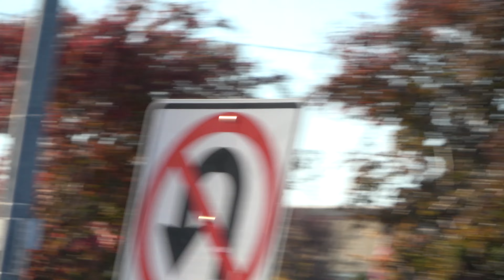UPY 1004 Florin Flyer & Light Rail - Zinfandel Dr. Railroad Crossing, Malfunction, Rancho Cordova CA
November 27, 2023 3pm READ DESCRIPTION FOR MALFUNCTION CONTEXT.
After working the spur, the Union Pacific Railrpad Florin Flyer Local freight train continues east on the UP Placerville Branch passing through the Zinfandel Drive railroad crossing and two Sacramento Regional Transit Gold Line light rail trains on the SACRT Gold Line in Rancho Cordova, California.

While filming, after the last light rail train passed, the close median gate had a malfunction with the gate staying down after the rest started raising. If you stayed till the end, there is a car part someone put on the counterweight arms of that median signal from a car accident that happened here probably in the lanes of the left gateless signal. New WCH mechanisms along with Siemens and US&S mechanisms will keep gates down if the sense something may hinder the gates movement to prevent damaging the motors so this possibly wasn't a malfunction. Here's the but, That car part has been sitting on that signals counterweights for the past three weeks and the gate has been functioning fine but then again I wasn't here for every activation to see if the mechanism reacted to that foreign part on the signal. But than again, I seen other crossings with this newer modal of this WCH mechanism have a one time problem of gates staying down while the others raise and then raise up afterwards like this at 27th St and at S Watt Ave. Even years ago at 14th Ave. I never seen any other the 3 mentioned do it again and so far I haven't seen this one do it again either since I filmed this.

SACRT, SRTD 105, 110 Siemens Duewag U2A - Gold Line - Inbound

UPY 1004, 1005 GP22T4 - YSR62R-27

SACRT, SRTD 108, 114 Siemens Duewag U2A - Gold Line - Outbound

Crossing Info
Rancho Cordova, CA

This crossing owned by SACRT and bells ring through whole activation and only horn zone for freight.

Cantilever: Harmon
Lights: Five pairs of 12 inch Harmon Fading LEDs retrofitted inside Five pairs of 12x24 inch Harmon Lights
Junction Boxes: Harmon
- Gated Mast
Bell: GS Type 2 E-Bell
Lights: One pair of 12 inch Harmon Fading LEDs retrofitted in One pair of 12x24 inch Harmon Lights
Junction Box: US&S by Ansaldo/Hitachi STS
Gate Lights: NEG Gate LEDs "Alstom-Aurora Design"
Mechanism/Counterweight Arms: WCH (New)
Base: WCH
Install Type: SACRT Early 2000s
Installed: 2004

Left Median Signal
Lights: Three 12 inch Harmon Fading LEDs retrofitted inside Three 12x24 inch Harmon Lights & One 12 inch Safetran Fading LED retrofitted in a 12x24 inch Safetran Light
Junction Box: Harmon
Base: WCH
Installed: 2004

Left Gate-less Signal
Lights: Two pairs of 12 inch Harmon Fading LEDs retrofitted inside Two pairs of 12x24 inch Harmon Lights
Junction Box: Harmon
Base: Harmon
Installed: 2004

Bell: GS Type E-Bell
Lights: Four pairs of 12 inch Harmon Fading LEDs retrofitted inside Seven 12x24 inch Harmon Lights & One 12x24 inch US&S Light by Ansaldo/Hitachi STS
Junction Boxes: Harmon
Base: WCH
Installed: 2004

Lights: Main Set - Two pairs of 12 inch Safetran Fading LEDs retrofitted inside Two pairs of 12x20 inch Safetran Lights, Side Set - Three 12 inch RSI LEDs by Ansaldo STS and One 12 inch GS LEDs all retrofitted inside Two pairs of 12x24 inch Harmon Lights
Junction Boxes: Main Set - Safetran, Side Set - Harmon
Base: Safetran & Siemens Parts
Install Type: SACRT Late 1980s - A Reused Signal
Installed: 2011

Right Gate-less Signal
Junction Box: Harmon
Base: Harmon
Installed: 2004

Yellow Flasher Warning Signal - Not In View
Lights: One pair of 12 inch Yellow Safetran Fading LEDs retrofitted in Safetran Lights
Junction Box: Harmon
Base: Harmon
Installed: 2004

This crossing owned and maintained by Sacramento Regional Transit is an mixed install with the right (far) median signal being an SACRT knock down install made from late 1980s, 1990s, and early 2000s equipment with its side lights, a side light head, gate, gate lights, Mechanism, and counterweight arm, and base changes. The rest of the crossing is an SACRT Early 2000s signal install with its gates, gate lights, mechanisms and counterweight arms, and cantilevers gated masts junction box and left (close) median one light, and near intersection ahoulder had one light changed all being the changes.